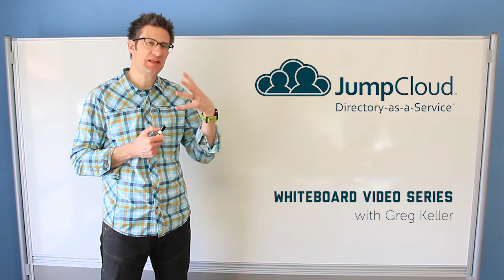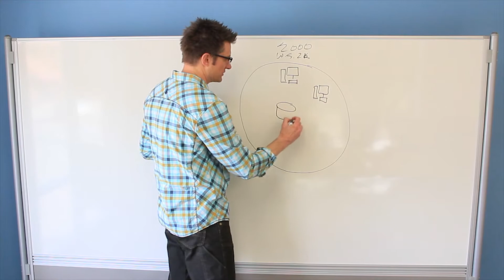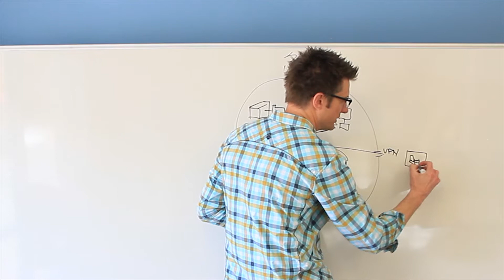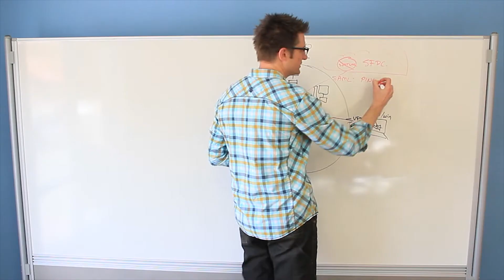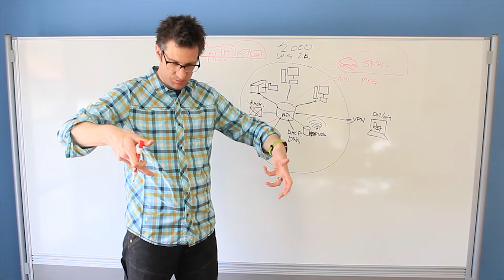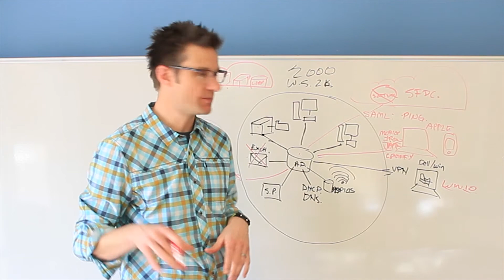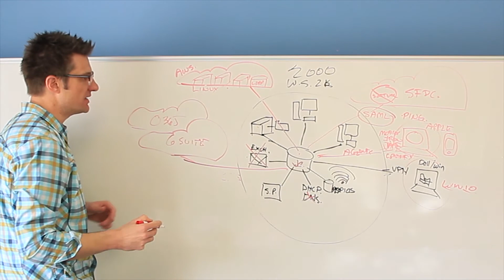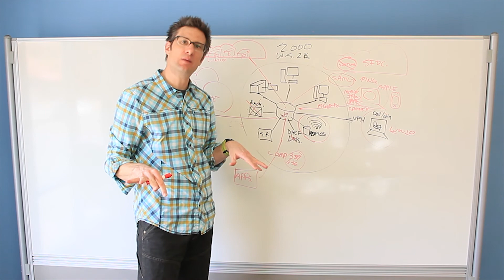The JumpCloud Story | Whiteboard Video Presentation (2018)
This whiteboard presentation describes the evolution of directory services and the problem that JumpCloud has set out to solve.

Watch Greg Keller, our CTO, as he explains the origins of JumpCloud, our mission, and our vision for the future of directory services.

You can also sign up for a JumpCloud Directory-as-a-Service account (free for up to 10 users)

if you have any questions.